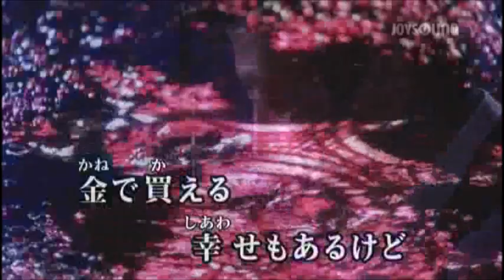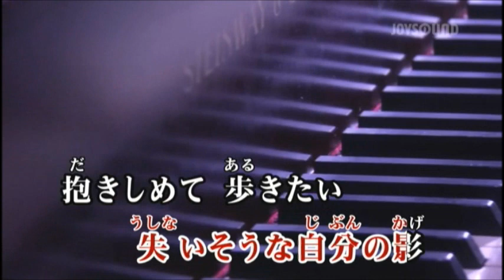ガラスの街 大江裕 cover yositaka